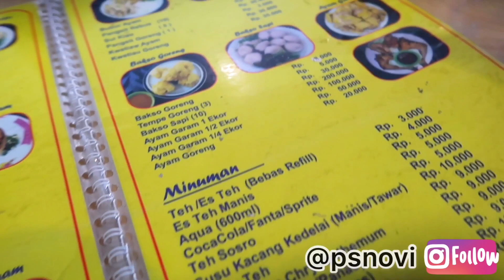WANGINYA BAKMI AYAM GARAM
Hallo kali ini ngelewati krekot raya dan pernah dengar bakmi satu ini, jadi cobain 😊
Dijual Di resto Chinese food Haka halal Yang sudah berdiri puluhan tahun, ada beberapa tipe bakmi nya Tapi katanya paling favorite bakmi ayam garam ini

Harga : 30rb/porsi
Rating : 8.2/10

Maps :
Bakmi A6
Jl. Samanhudi No.6A, RW.8, Ps. Baru, Kecamatan Sawah Besar, Kota Jakarta Pusat, Daerah Khusus Ibukota Jakarta 10170
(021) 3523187